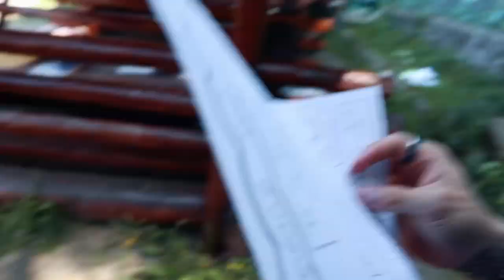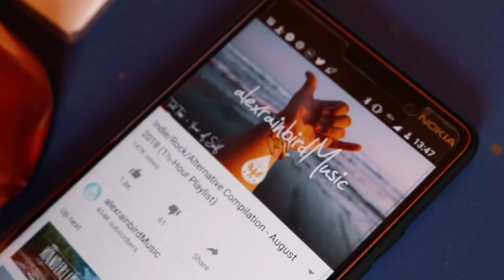My Birthday Surprise || Romania Vlog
In this vlog, you see how I keep fit whilst traveling, what the daily life of camp is like. As well as what my Romanian family did as a surprise for my birthday!!

My beautiful camera